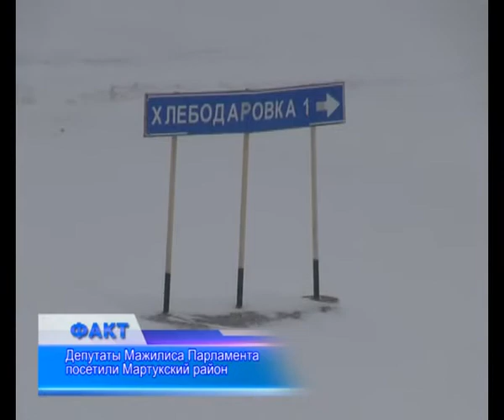Депутаты МП РК посетили Мартукский район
Депутаты Мажилиса Парламента РК посетили Мартукский район